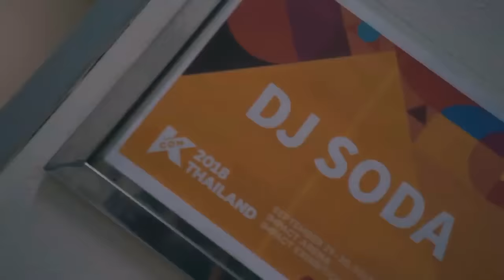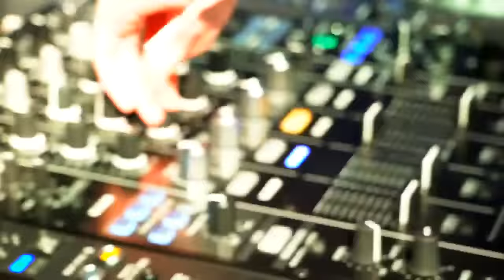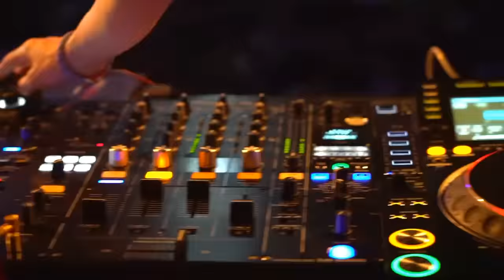[DJ Soda] Thailand Tour Alan Walker EDM Faded [Remix] dj 소다 소다 d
🌟 Don't forget to LIKE & SHARE this video if you enjoy it!Click the 🔔 : Turn on notifications to stay updated with all new uploads!❣ Please Like & Subscribe ❣🌟 Follow our channel by subscribe and put in 🌟 !! Notification !!🌟
║(O)║♫ ♪ ♫ ♪
Min- - - - - - - - - - - -●Max

DJ SODA SEXY GIRL REMIX NONSTOP 2021 VINAHOUSE TIKTOK TERBARU GIRO95 FULL BASS ALAN WALKER MELBOURNE